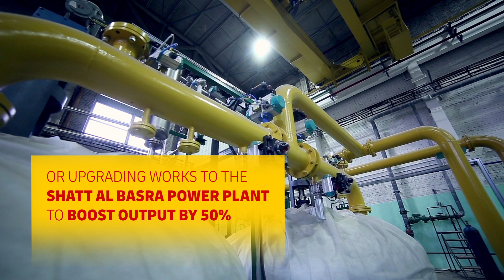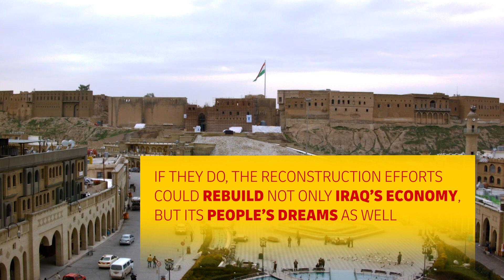Infrastructure is replacing oil as Iraq’s economic lifeblood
Like many other nations in the Middle East, Iraq is heavily dependent on its dominant oil industry, which accounts for 99.7 percent of its economy.
According to a World Bank report, reconstruction is slowly replacing oil production as a driver for growth, which is expected to accelerate in a more favorable security environment.